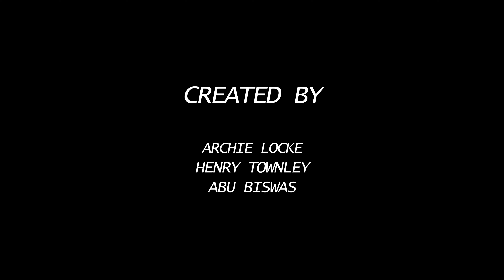Altered Realities Short Film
How does technology affect the mind?
Array Productions take you on a mind-bending experience in their latest short film, making you question reality itself!
Directed and Produced by: Henry Townley
Created By: Archie Locke, Henry Townley, Abu Biswas.